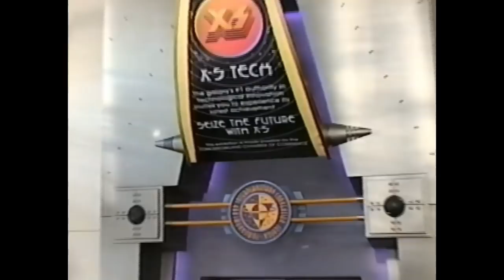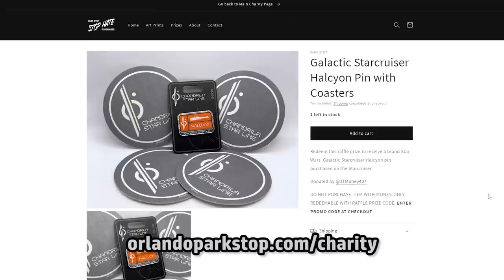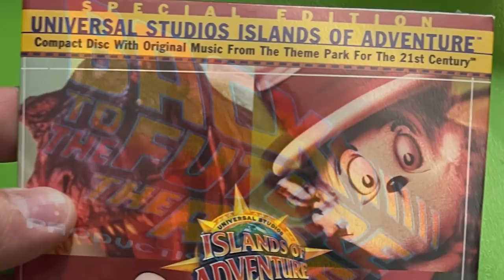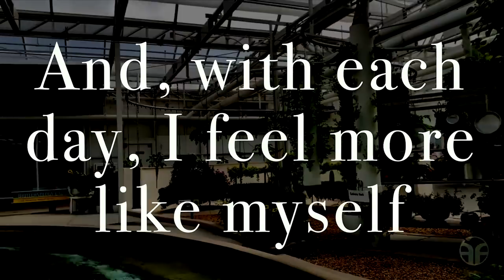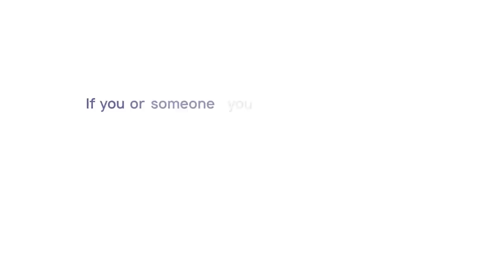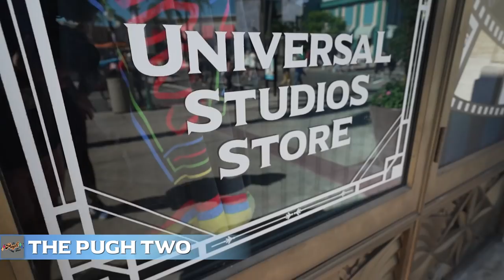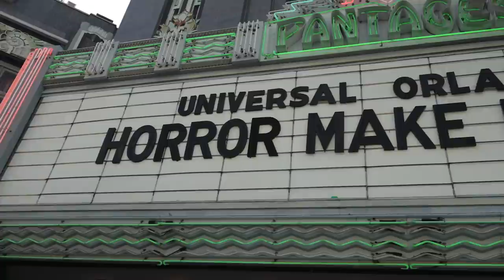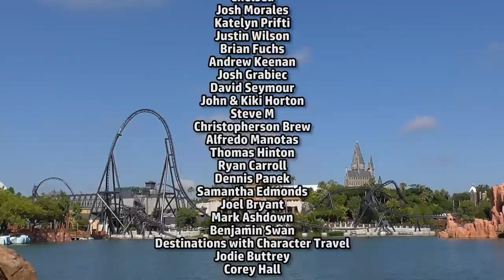STOP HATE 2022 | Theme Park Community Fundraiser for The Trevor Project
The theme park community is raising money to support LGBTQ youth, with all proceeds going to The Trevor Project. This video is about park positivity, and what brings us together.

Visit the event page to Donate, purchase Art Prints, or check out the Memorabilia Auctions all throughout the month of June, 2022!